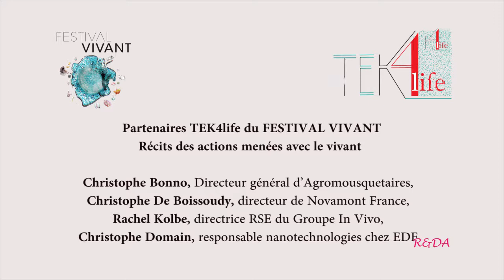Festval vivant de TEK4life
Les Semailles, 10 octobre 2019
Partenaires TEK4life du FESTIVAL VIVANT
Christophe Bonno, Directeur général d’Agromousquetaires,  Christophe De Boissoudy, directeur de Novamont France,
Rachel Kolbe, directrice RSE du Groupe In Vivo,
Christophe Domain, responsable nanotechnologies chez EDF,